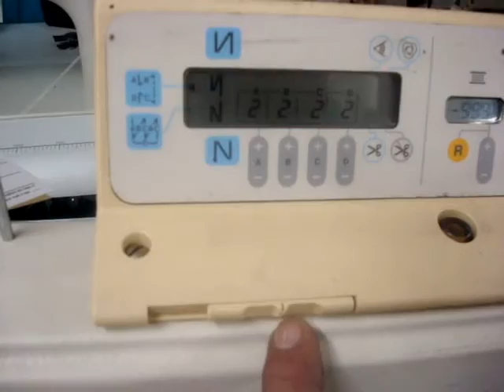Juki DDL-5550N-7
If you are looking for an industrial sewing machine/part, just

like the one shown in the video or a different one, don't hesitate

sell brand new and used new machines.